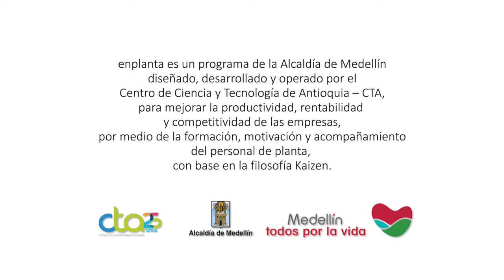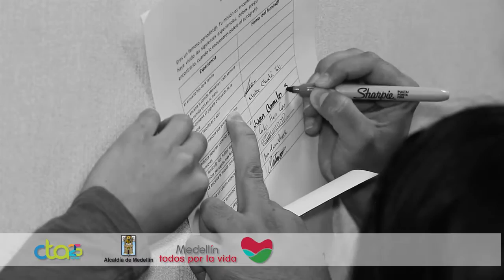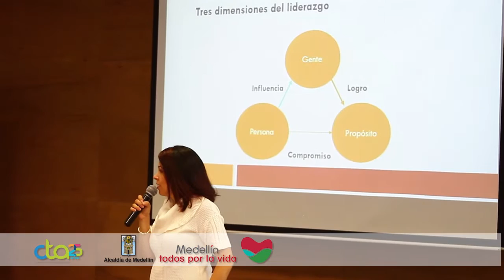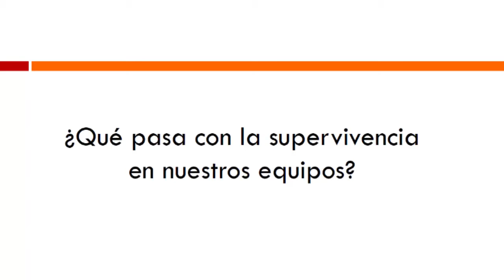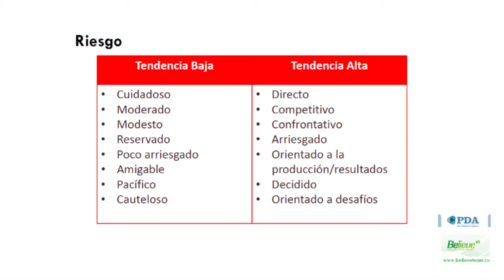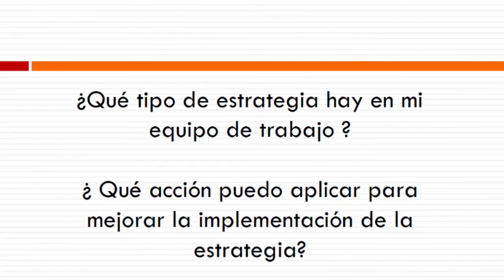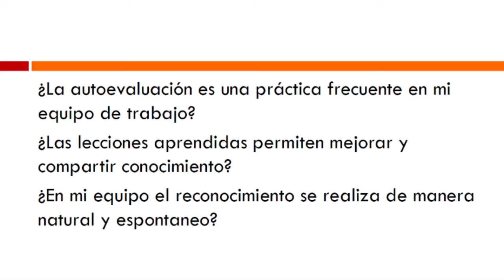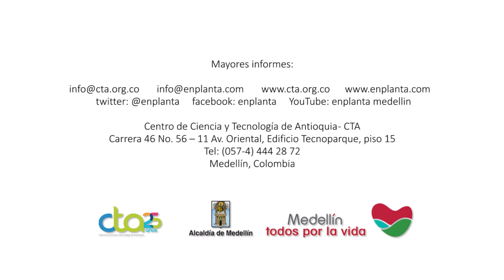Taller de fortalecimiento: Equipos de trabajo efectivos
Plaza Mayor (Medellín, Colombia). Jueves 18 de Junio 2015.
Tallerista: Astrid Milena Ortiz Pérez